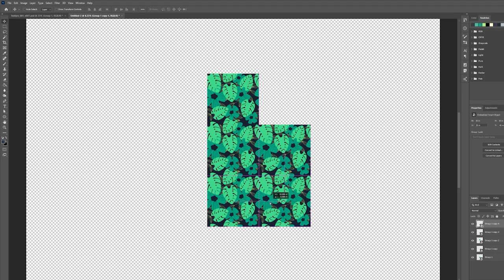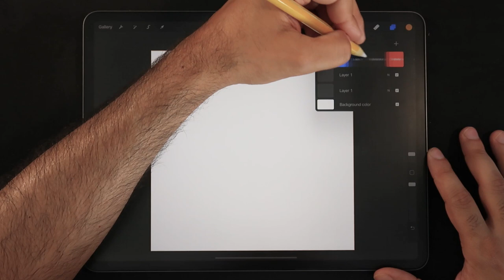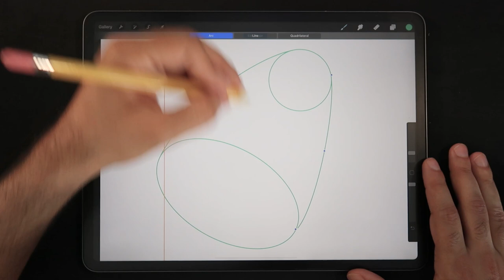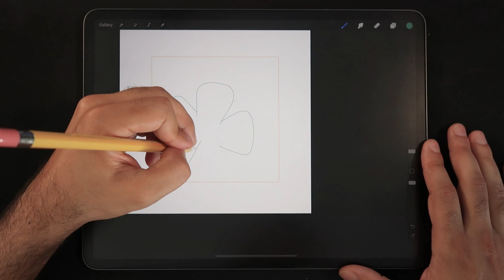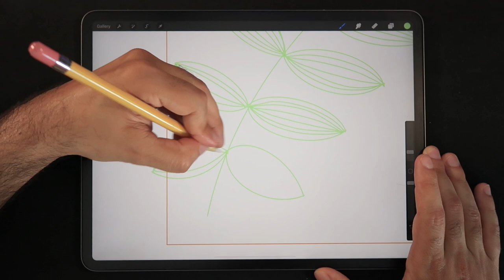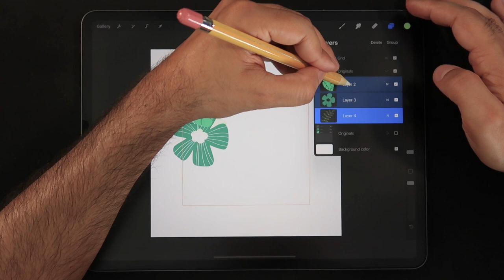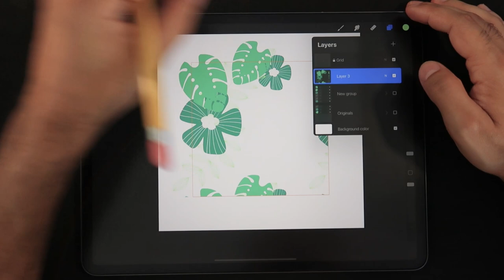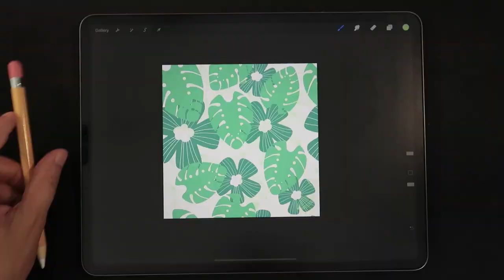Nature Pattern Design With Procreate (Full Tutorial Walkthrough)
Learn how to create perfect seamless patterns in Procreate!

💎 All the gear that I use!